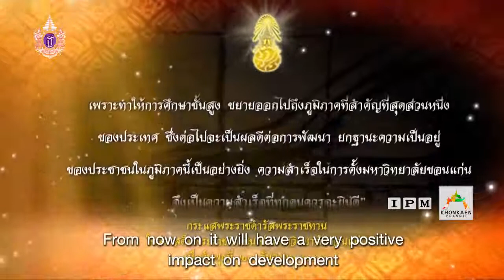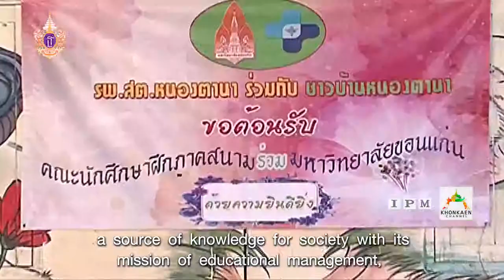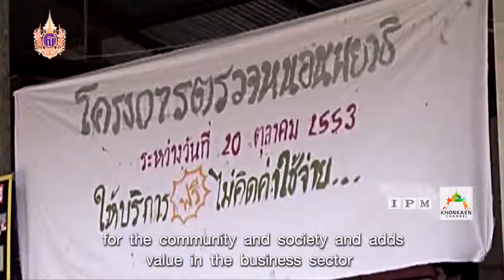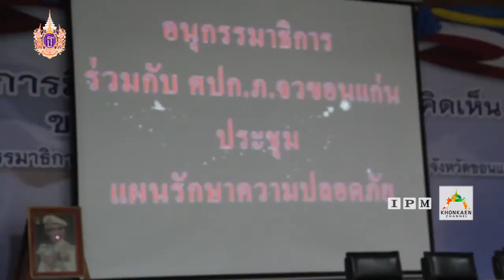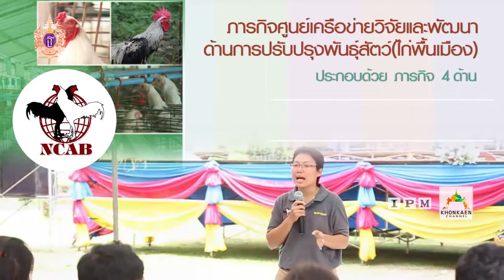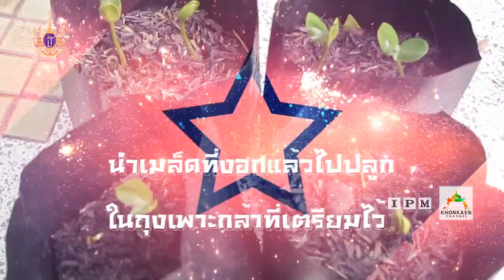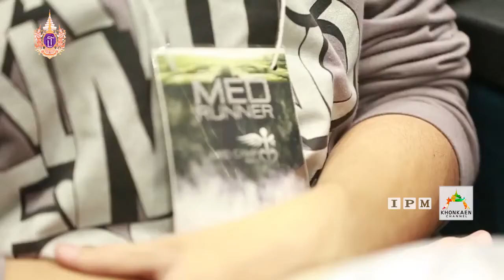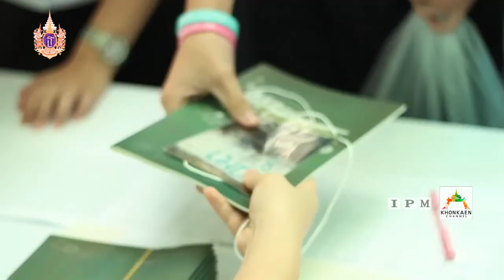รายการ More Dindaeng มอดินแดง EP.2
ออกอากาศ วันที่ 30-3-58